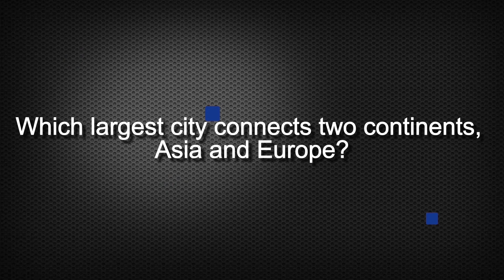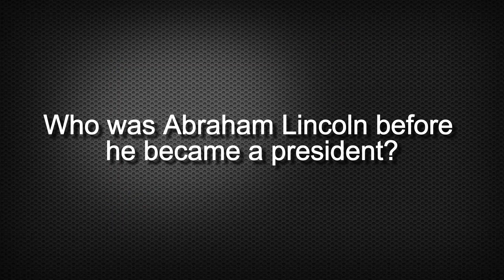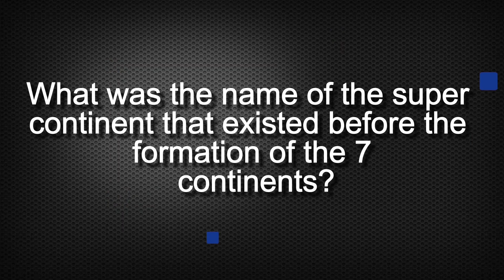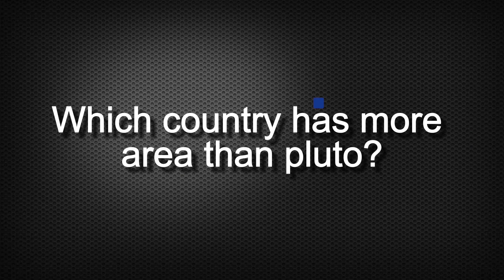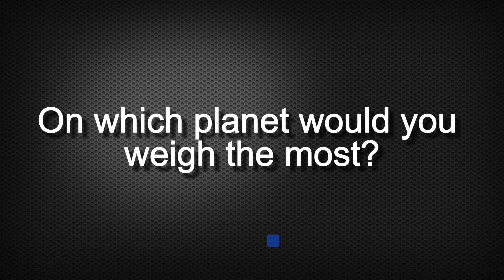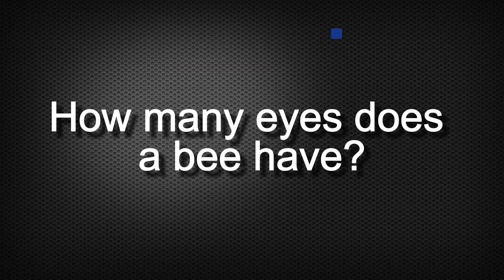Test Your Knowledge With This Ultimate Trivia Quiz Challenge🧐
Prepare for a mind-bending journey with our 'General Knowledge Trivia Quiz"—the ultimate test of your intellect! Do you have what it takes to claim the title of Quiz Champion? This quiz is not just about fun, it's a challenge that will boost your IQ with 30 random questions covering a spectrum of topics. From history to science, pop culture to geography, this quiz is your ticket to a global trivia adventure. Compete against quiz enthusiasts from around the world and see where your intellect stands in this diverse trivia challenge. Are You Ready?

🧠 Share your scores in the comments below.

Hello Quiz Champions!
On our channel, you will find fun Trivia quizzes and guessing games on various topics such as General Knowledge, Space, Geography, History, Science, Animals, Sport, Celebrities, Movies, Music, Guessing Games, Would You Rather, Pick One Kick One, Spot the Difference, Fun Puzzles, and much more!

This video was created and edited by the Quiz Champion team.